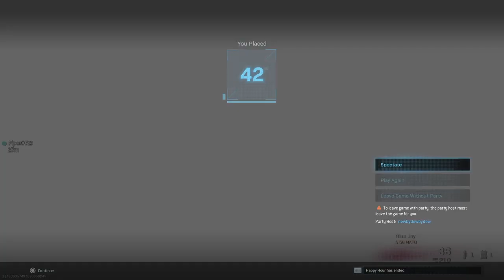Duos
A few games of Duos with a mixture of gunfight with @newbydewbydew -- Watch live